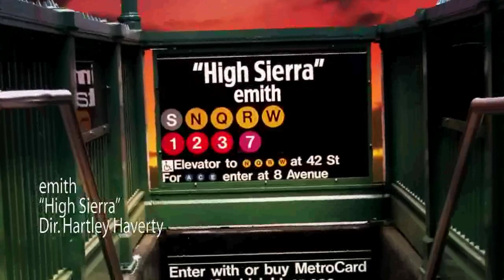High Sierra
The music video for High Sierra, track one of the emith album "13 seasons," available in stores March 17, 2009.  Directed by Hartley Haverty.